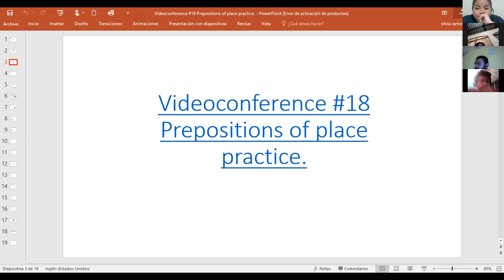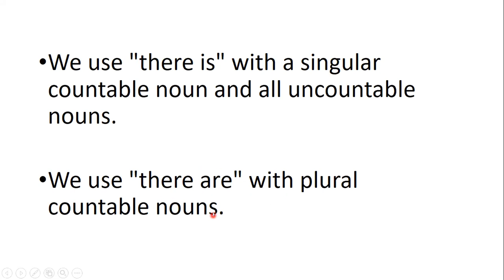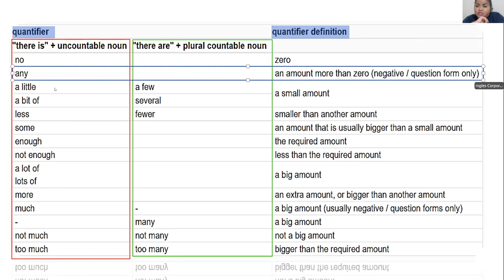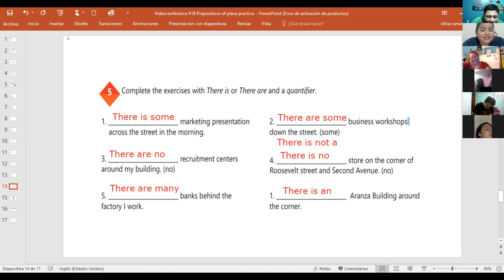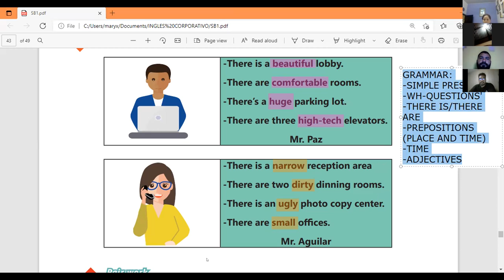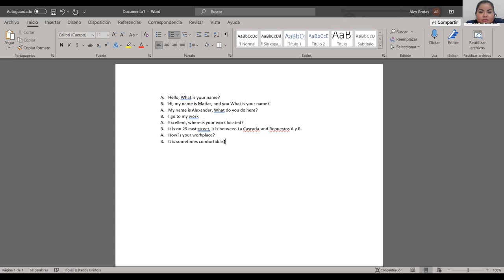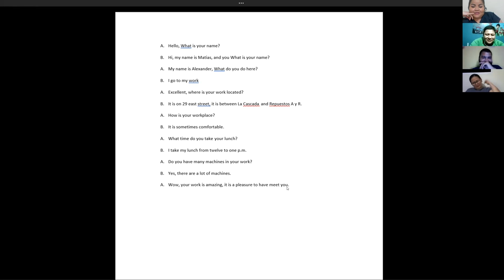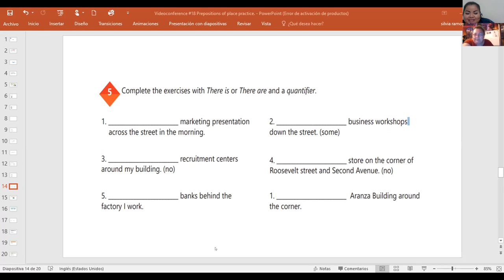Ingles Corporativo-Videoconference #18 Prepositions of place practice.